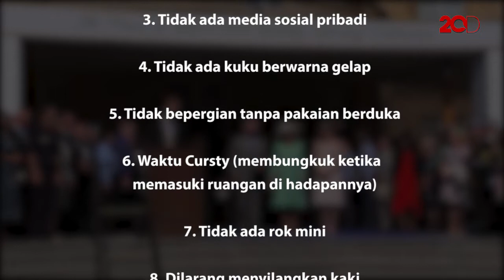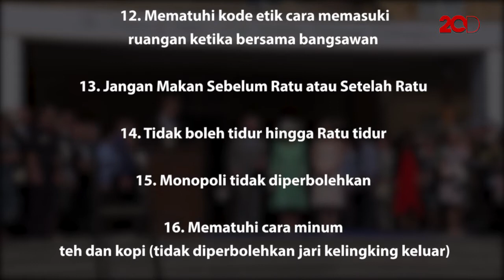Ada 17 Peraturan Kerajaan yang Harus Dipatuhi Meghan Markle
Ada 17 aturan yang harus dipatuhi Meghan Markle pasca menikah dengan Pangeran Harry. Apa saja?